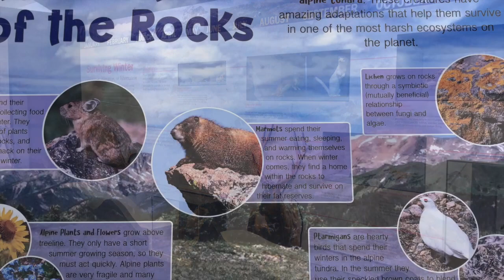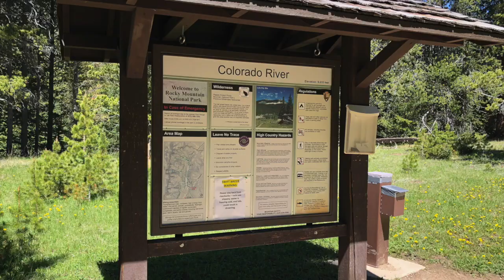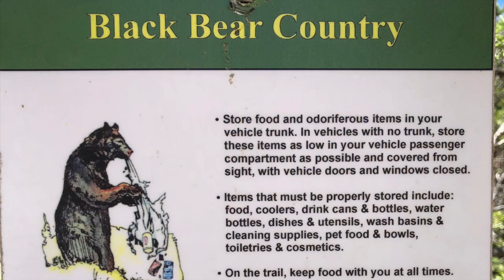Exploring Rocky Mountain National Park with MOM!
It is hard to describe Rocky Mountain National Park in a few precise words. Of course there are mammoth mountains, but there is also so much more. Lakes, creeks, rivers, grasslands, steep hikes, easy strolls, gift shops and tourist traps, multiple visitor centers including one at 11,796 feet (over 2 miles high in the sky) and much, much more. With Rocky however, it is not about the things to see and do, it is about the energy, the feeling, the aliveness that you feel and gravitate towards while you are there. There are simply no words to accurately describe this national treasure. All that can be said is that you should visit and see, no, experience, it for yourself. On this day, my mom and I teamed up on another fantastic mom and son adventure to try and capture the park on camera and deliver to you, the closest thing we can to experiencing the Rocky Mountains without actually being there. Enjoy!